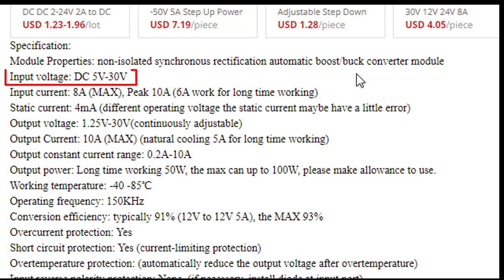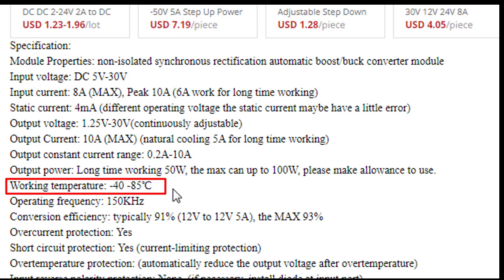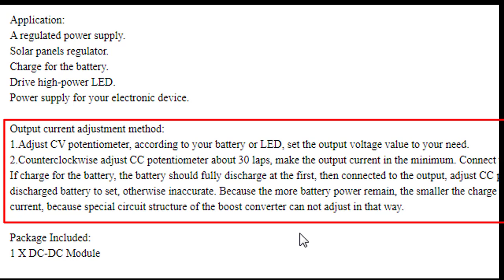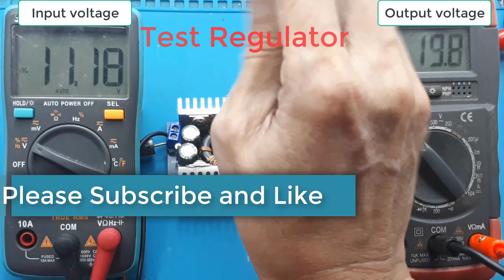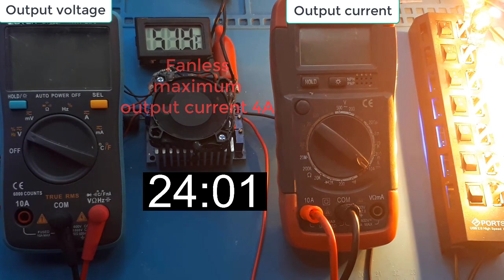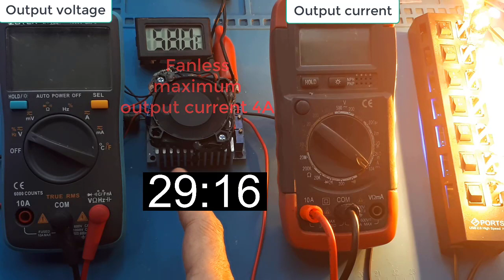Power Supply variable 8A CC CV 1,25-30V step up down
Automatic Step Down Step Step Up DC-DC 8A Auto Buck Boost Module CC CV
Power Supply variable 8A CC CV 1,25-30V step up down ┃ Penaik penurun tegangan
Video ini mentest modul step up down 8A.
Yang bisa digunakan sebagai power supply variable.

Step up Terbaik
Link pembelian :
1. Step Up Down DC -DC 8A Auto Buck Boost Converter
2. DC Step-Up Down 8A Boost Buck Converter CV CC 5-30V to 1.25-30V

00:00 Radal05
00:10 8A Auto Buck Boost Step Down
00:30 Voltage step-up specifications
03:11 Add reverse voltage protection
04:10 Minimum output voltage test
04:20 Maximum output voltage test
04:48 Test regulator Auto Buck Boost Step Down
05:30 Minimum input voltage test
06:35 Load test